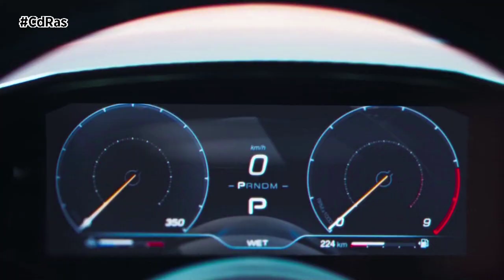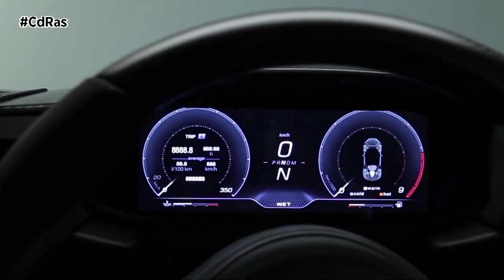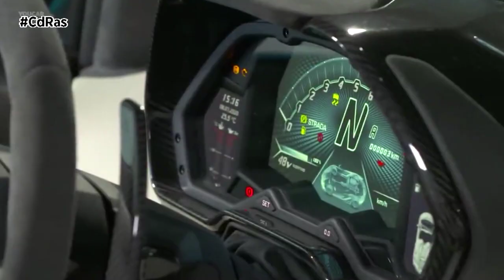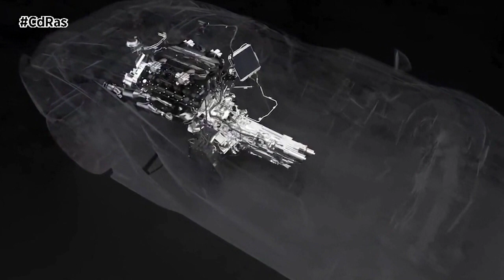MEJORES SÚPER DEPORTIVOS 2020 | By CdRas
Si existen unos vehículos amados por todos los seguidores del mundo del motor estos son los superdeportivos. Una de las cosas buenas que nos trae la Navidad es que nos permite soñar con los regalos, que de forma totalmente gratuita, abriremos en la mañana de Reyes. Algo que particularmente se agradece cuando en nuestra carta solo tienen cabida tres palabras: Ferrari, Maserati y Lamborghini.

Seguro que son muchos los mortales que han incluido en su misiva, a Oriente o al Polo Norte, a los tres modelos más codiciados de 2020 de estas tres marcas: el Roma, el MC20 y el Sián. Para nosotros sin duda, estos son los superdeportivos que han marcado este año de pandemia y que, por supuesto, nosotros no podíamos dejar de incluir en nuestra particular lista de deseos.